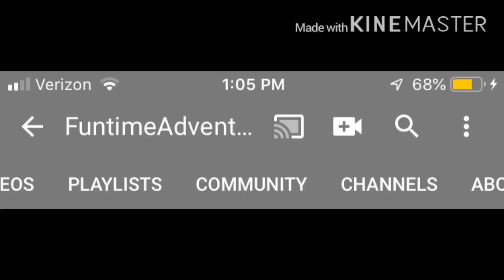community tab TEEHEE